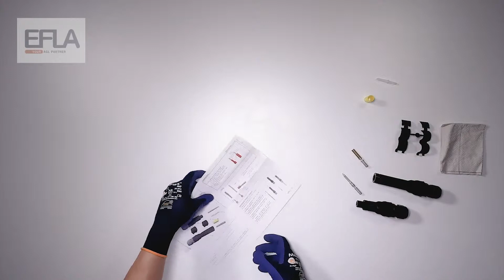Installation Guide: KDL 10 | AGL Unearthed Primary Connector | EFLA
How to install  KDL10 Unearthed Primary Connector.

Please note that installation instructions are delivered with each connector.